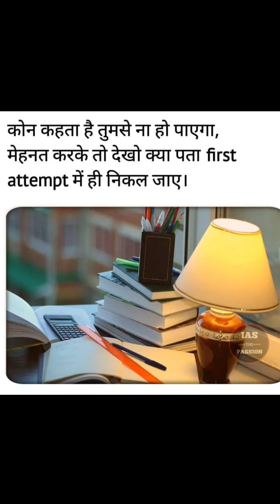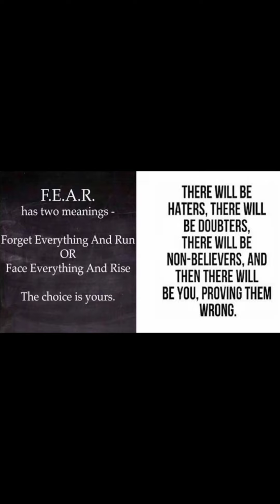UPSC motivational video 🏆📚 ias💯 ips aspirants motivational video 🇮🇳 |Upsc Supplements| part-43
UPSC motivational video 🏆📚 ias💯 ips aspirants motivational video 🇮🇳 upsc cse new motivational video